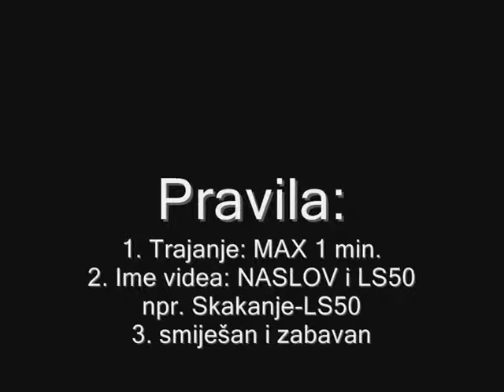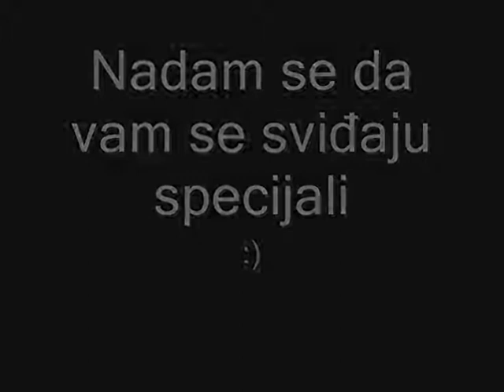Obavjest za specijale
Ako vam se sviđa, like i sub!